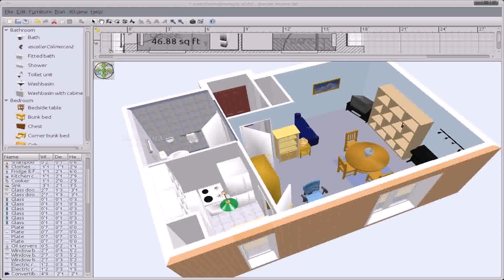House Plan Design 11 27